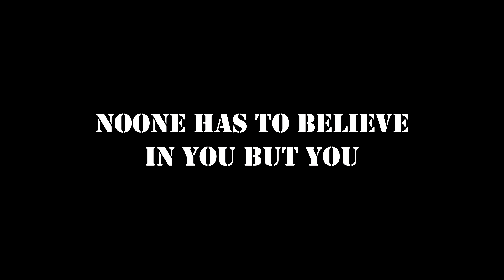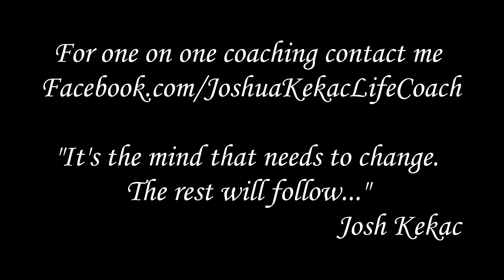Biggest "SECRET" To SUCCESS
When you have studied and researched all the textbooks, seminars, public figures, famous and infamous people around the world and been looking for this ONE KEY to how to become successful... Here it is:
Unsuccessful people Dream. Just like everyone else.
Successful people Dream...And...Take...ACTION.

Nothing else will bring you to the top. No tool and no theory. Without action, all of it is worthless.

When you take action, you may screw up. Good. Now keep going. You can continue to study and check things out as you go. And implement the new things you now know.

For great products or if your interested in joining our team and becoming a seller of quality fitness and nutritional products to change your lives and the lives of those around you while making a living check out

If you would like to consult me for one on one life coaching
 check out Facebook.com/JoshuaKekacLifeCoach   Talk soon!